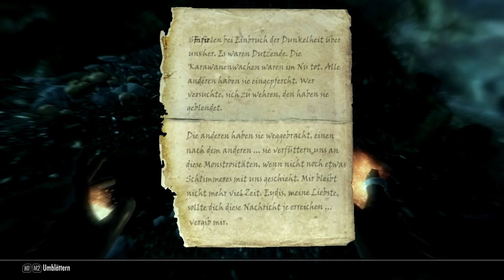Let's Play The Elder Scrolls V: Skyrim Teil 130 [Deutsch]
Jap, endlich wider am Start. Sry!